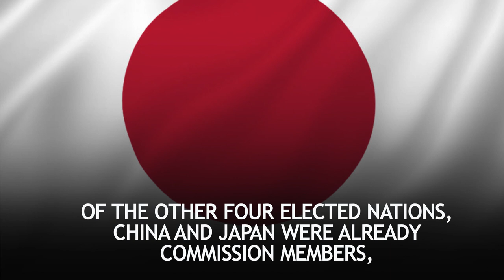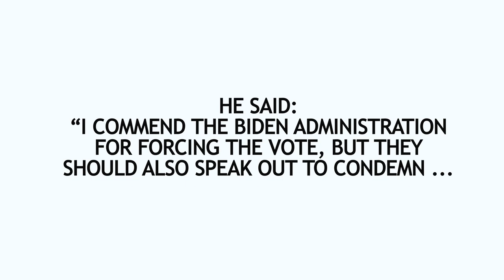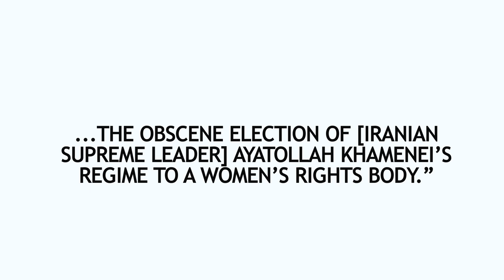Iran's election to UN women's body draws outrage from rights activists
On 20 April 2021, 43 of the 54 nations in the UN’s Economic and Social Council (ECOSOC) elected Iran to the Commission on the Status of Women for a four-year term beginning from 2022

The commission is the UN’s principal intergovernmental body dedicated to “the promotion of gender equality and the empowerment of women”

Iran received the smallest number of votes of the five nations elected to the body Of the other four elected nations, China and Japan were already commission members, while Lebanon and Pakistan, along with Iran, will be new additions.

Many human rights activists denounced Iran’s election to the commission as “shameful”, while Iran’s poor records on women’s rights have been under fire at the world body.

The executive director of the Geneva-based group UN Watch, Hillel Neuer expressed disappointment in the U.S. “going silent” on the issue

He said: “I commend the Biden administration for forcing the vote, but they should also speak out to condemn the obscene election of Iranian Supreme Leader Ayatollah Khamenei’s regime to a women’s rights body.”

Earlier in March, Biden administration published 1st report on Iran’s human rights records, in which the State Department highlighted multiple issues with women’s rights, including a “lack of meaningful investigation of and accountability for violence against women” and “significant legal, religious, and cultural barriers to political participation” for women

The U.S. silence on Iran’s election to the UN’s women body come as a betrayal to the Iranian women, who are subjugated, discriminated against in law and practice, and criminalized for singing, dancing or not wearing Hijab.